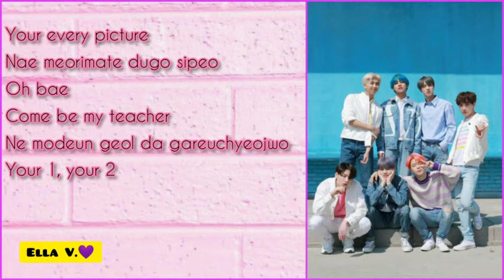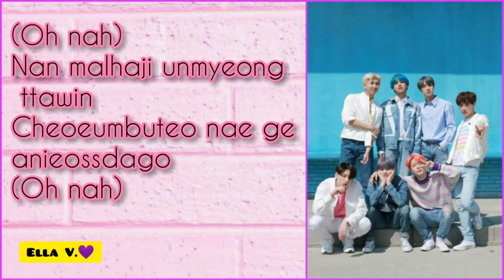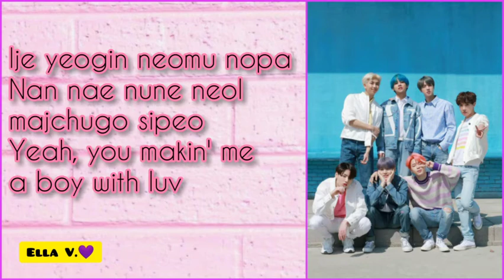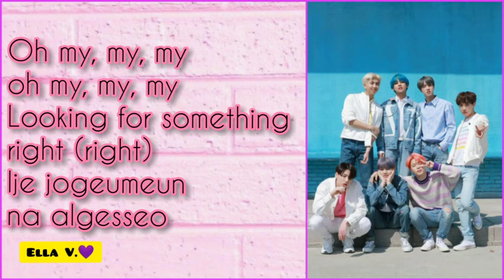Bts Boy with Luv lyrics